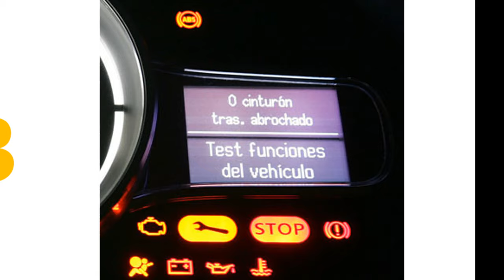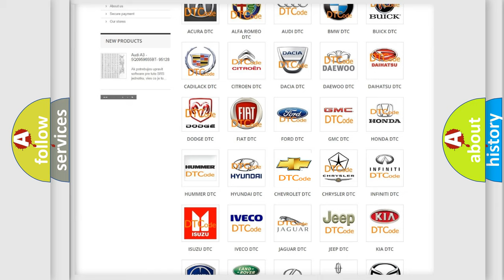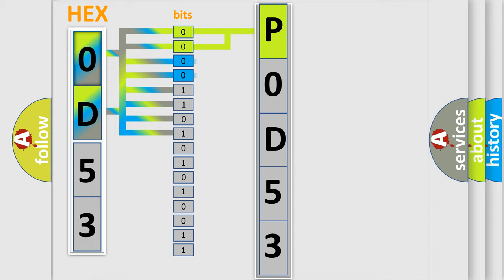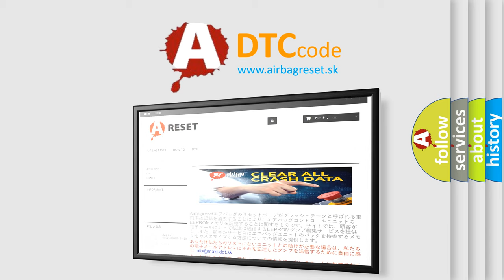DTC Chevrolet P0D53 Short Explanation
Contents:
0:21 Basic DTC analysis according to OBD2 protocol standard.
1:48 Insight into programming
2:58 A diagnostically understandable description of the Diagnostic Trouble Code
3:05 Basic error definition

Make:
Chevrolet
Code:
P0D53
Definition:
Wireless Communication Antenna Circuit (Bluetooth)
Description: